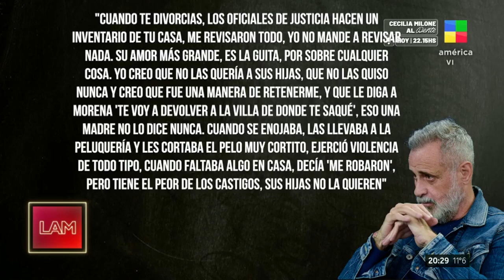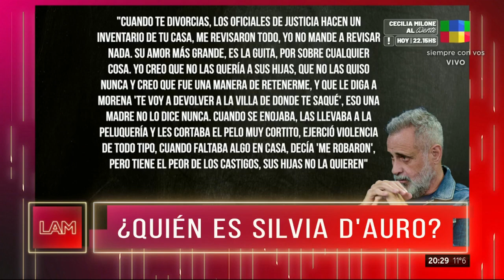❌La VERDAD, contada por SILVIA D'AURO